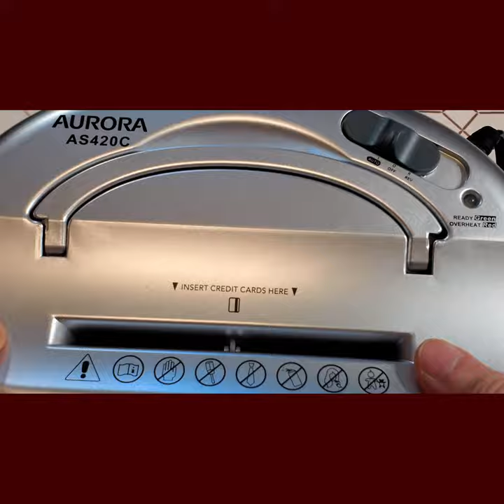Demonstration Compact Paper Shredder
Aurora 4-sheet Cross Cut Paper and Credit Card Shredder with Translucent Wastebasket. Destroy sensitive information with this compact desktop paper shredder designed for economical document security.

Durable steel cutters destroy documents into confetti, shredding up to four folded sheets of paper or one credit card per pass. AS420C features convenient handle design for easy lifting, a letter opener, and detachable power cord; this shredder is ideal for any home office environment.